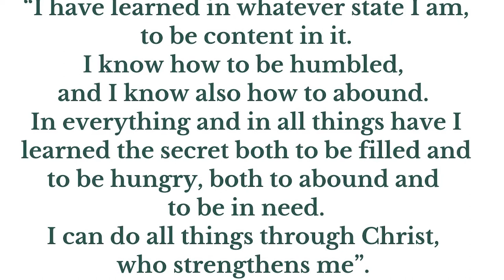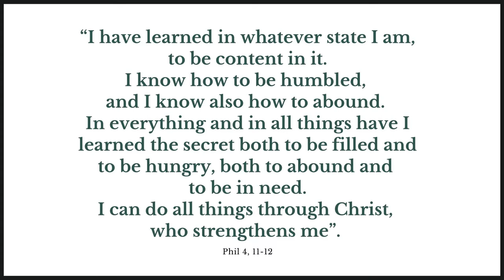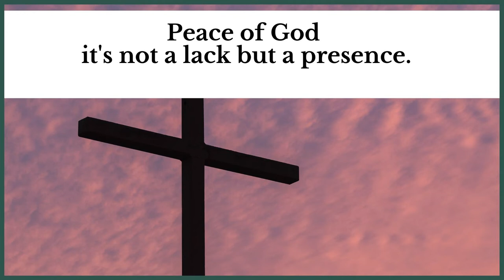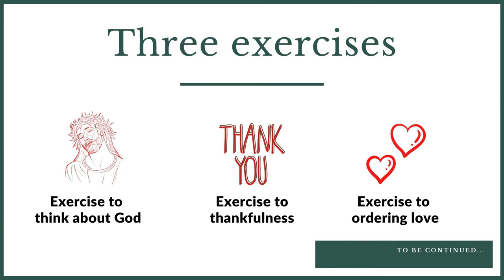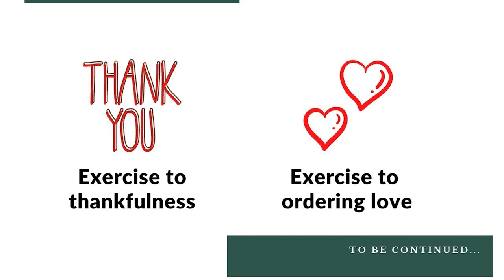Introduction: How to Have Peace of God Within These Troubled Times?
The first day of Lenten Retreat. Introduction: How to Have Peace of God Within These Troubled Times?

Retreat: Fr. Chris Marcyński SAC
Pallottine Seminary in Ołtarzew (Poland).
Recording fr. Przemysław Krakowczyk SAC
Editing: Sławomir Jakowski
TV Micericordia 2021